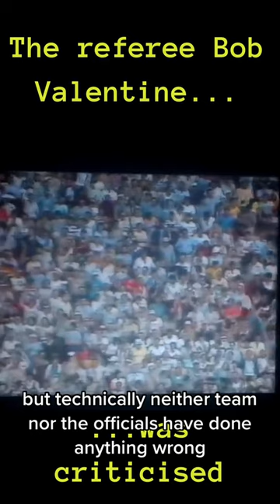Why are the final group games at the World Cup played at the same time?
Final group games at the World Cup in Qatar 2022 are being played at exactly the same time to prevent teams from colluding to get through to the next round. This rule was brought in due to the disgrace of Gijon, a game between West Germany and Austria. The referee was criticised for not doing more to stop the game.